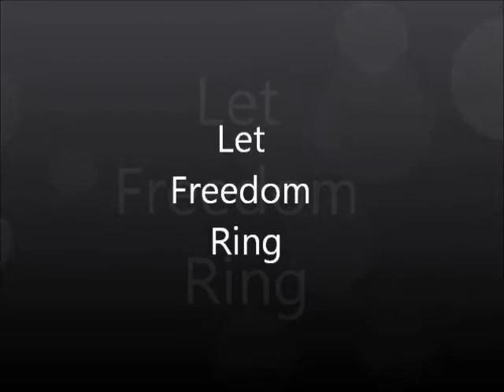Let freedom Ring